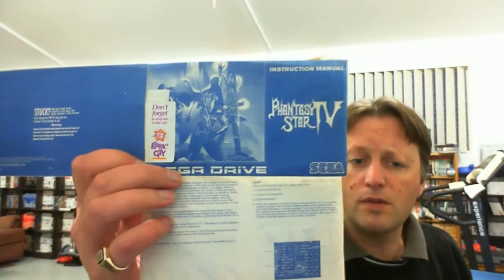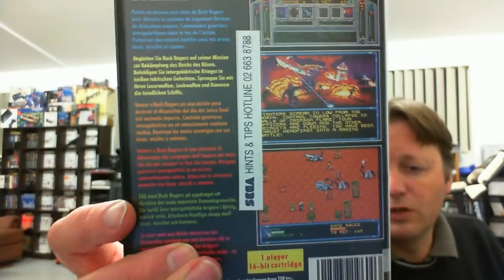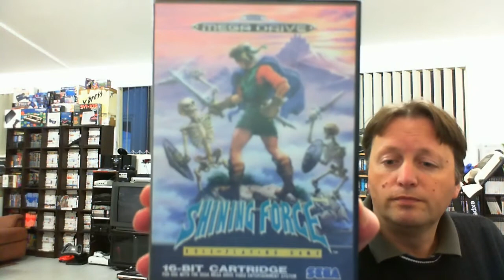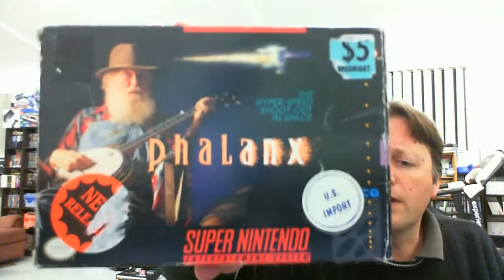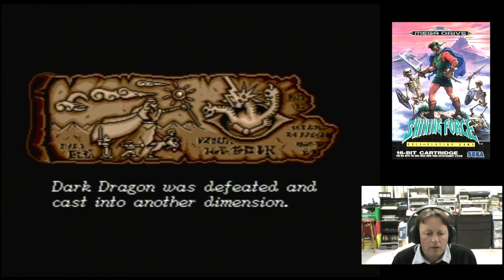Retro Console Games Pickup & Play 24th May 2013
Some quite good local pickups from a small collectors store that I have had several of my spares there for sale on commission.